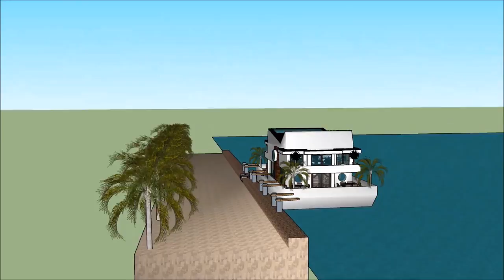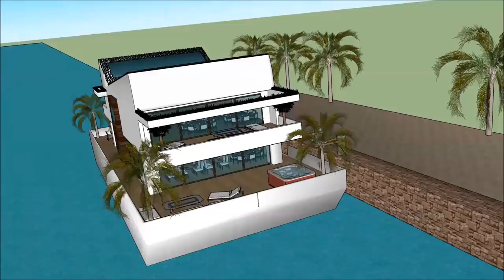Floating Houseboat restaurant bistro in Turkey Istanbul with gourmet standards departure and living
The Floating Houseboat restaurant bistro in Turkey Istanbul with gourmet standards departure and living  is made to sustain quality of living as a worldwide concept: Ankara Ismir Bursa Adana Gaziantep Antala Eskişehir Mersin Seattle Reykavik Island Kinshasa Beirut Baku Kuwait Bergen or elsewhere. The Floating Houseboat restaurant bistro in Turkey Istanbul with gourmet standards departure and living  includes an Extravagant Barge Design ready for the extravagant user to rent the barge Houseboat in Ankara Ismir Bursa Adana Gaziantep Antala Eskişehir Mersin Seattle Reykavik Island Kinshasa Beirut Baku Kuwait Bergen   or elsewhere world wide.

The Floating Houseboat restaurant bistro in Turkey Istanbul with gourmet standards departure and living  has three level plans with basement underneath it, which consist all the facilities needed for the renter. The Houseboat Barge has a unique modern contemporary design with unique architectural features. It has its own lounge area with gorgeous view of the bay. Ankara Ismir Bursa Adana Gaziantep Antala Eskişehir Mersin Seattle Reykavik Island Kinshasa Beirut Baku Kuwait Bergen or elsewhere